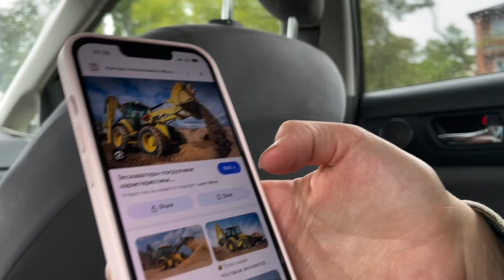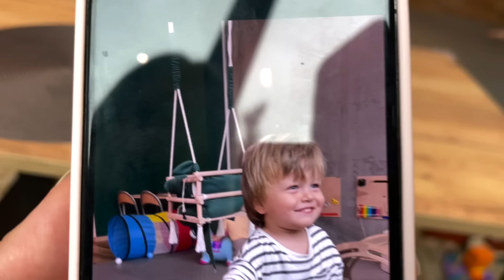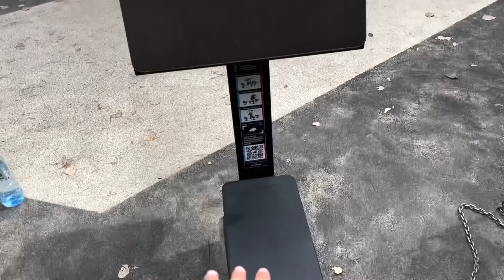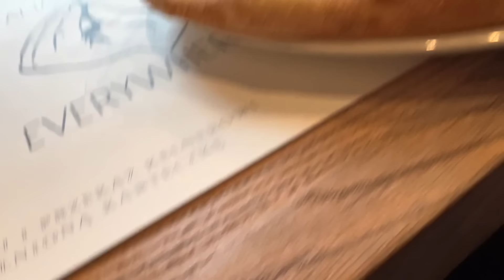POLONYA'da Baba Oğul Hayalimizdeki Yeri Bulduk